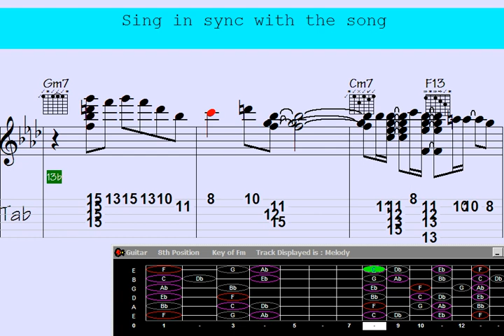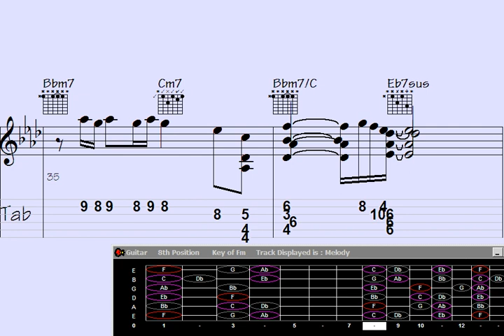Theatre of Strings: Guitar Chord Melody - Song: 'Unknown Laughter'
"Get ready to be captivated by the mesmerizing performance of Theatre of Strings as they unveil the artistry of guitar chord melody in their latest song, 'Unknown Laughter.' With their incredible mastery of the instrument, Theatre of Strings weaves a tapestry of harmonious chords and melodic brilliance, taking you on a musical journey like no other. Don't miss this enchanting performance that will leave you in awe and craving for more."